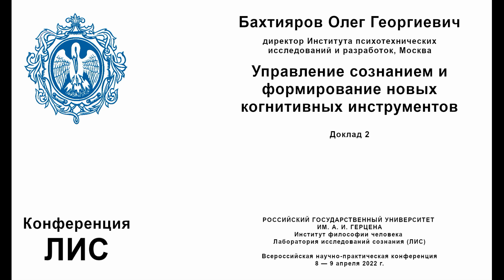Олег Георгиевич Бахтияров. Управление сознанием и формирование новых когнитивных инструментов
Олег Георгиевич Бахтияров, Директор Института психотехнических исследований и разработок, «Управление сознанием и формирование новых когнитивных инструментов»

Аннотация:

Когнитивные инструменты - операции, формирующие модели и технологии преобразования реальности, и включающие в себя смысловые операции и их отражение в знаковых, концептуальных и технических средах. Существующие когнитивные инструменты недостаточны для решения ряда проблем – моделирования целостностей (а значит и управления организмическими процессами), управления эмерджентностью, запуску самоорганизующихся процессов, ведущих к заданным результатам и т.д. Для целенаправленного формирования новых когнитивных инструментов необходимы особые техники работы с сознанием, основанные на выделении слоя амодальных смыслов и операций с ними с последующим созданием адекватных знаковых сред, преодолевающих ограничения, проистекающие из линейно-дискретного строения существующих языков. Основа таких знаковых сред – языки развертывания смыслов, реализующие амодальные смыслы в различных средах – буквенных, визуальных, аудиальных. Эта задача требует разработки и психотехнического обеспечения, и рабочих онтологий, основой которых является представление о потенциальной активности сознания на уровне и онтологических постулатов, и специальных техник, ведущих к активизации сознания и целенаправленному порождению необходимых когнитивных инструментов. Кроме решения технологических задач такая работа создает условия и для разработки науки о сознании, опирающейся на собственный аппарат исследований и получения достоверных и проверяемых знаний о строении и функционировании сознания.